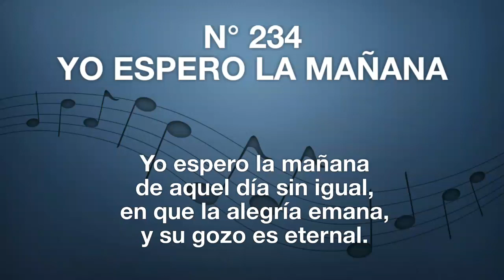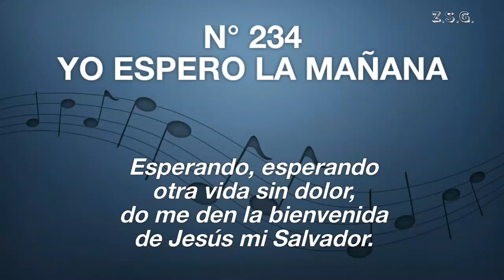234 Yo Espero la Mañana (Pista)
En las notas musicales Andrés Aravena